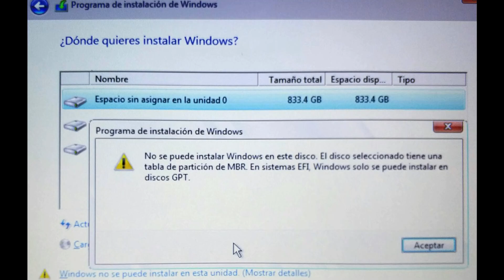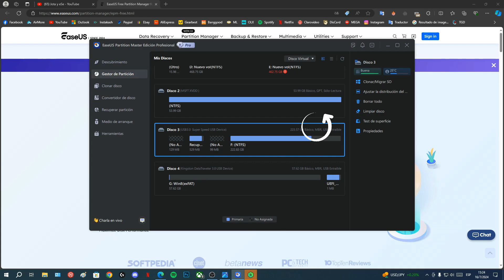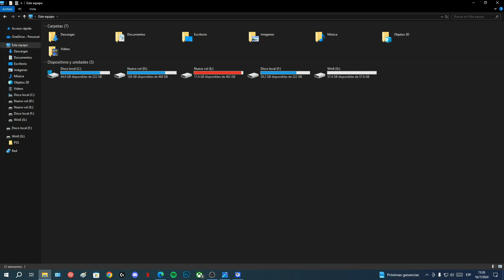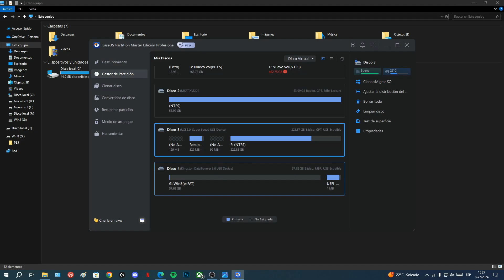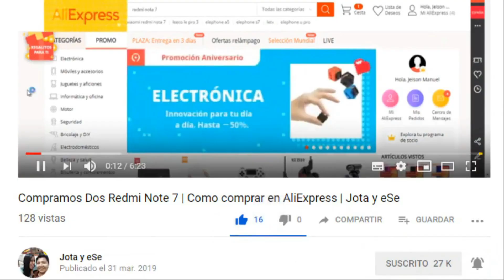Convertir de MBR a GPT sin perder datos | EaseUS Partition Master